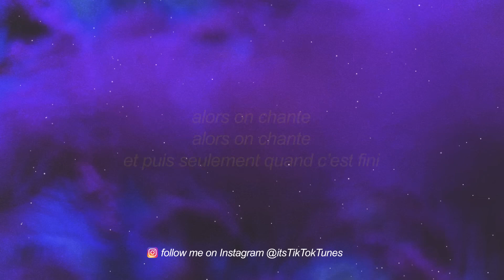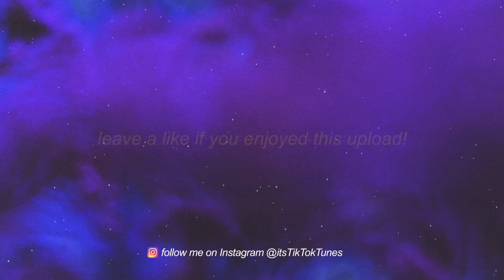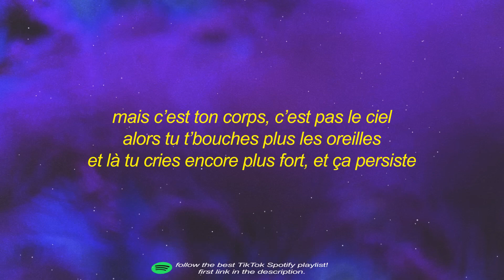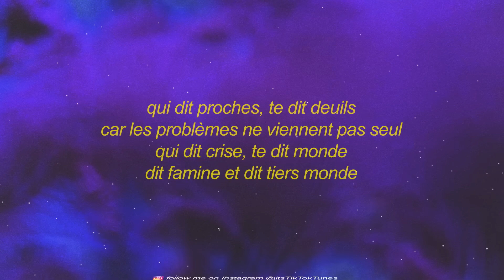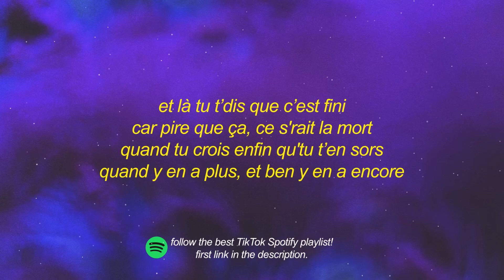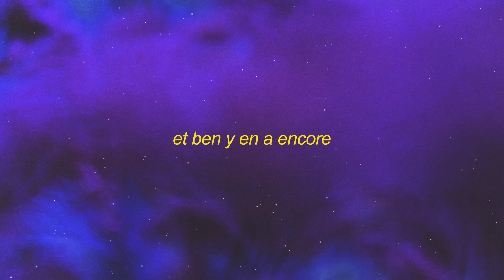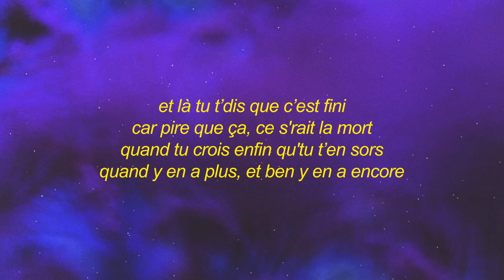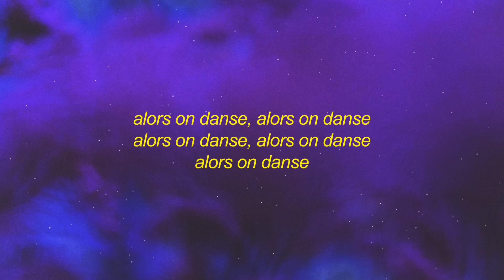[ 1 HOUR ] Stromae - Alors On Danse SlowedTikTok Remix (lyrics)